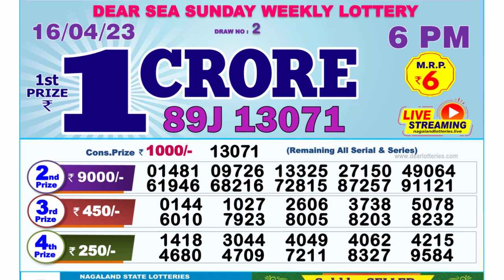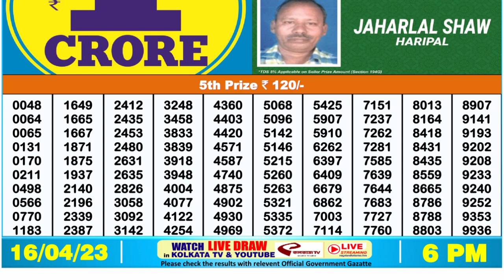🔴 Lottery Sambad Live 06:00pm 16/04/2023 Day Nagaland State Dear Lottery Result Pdf Download